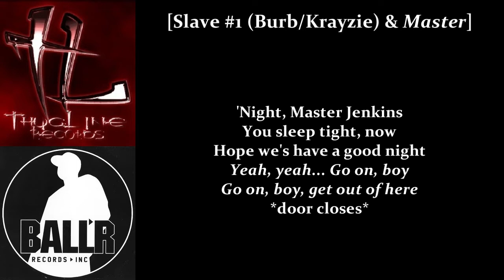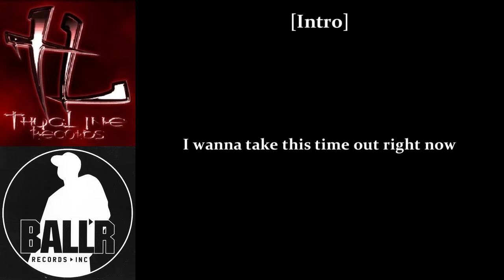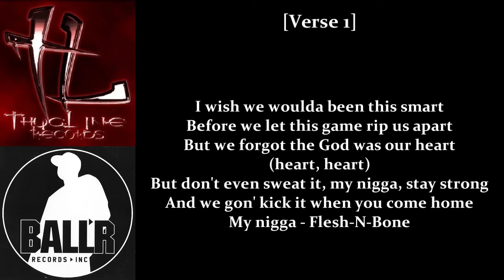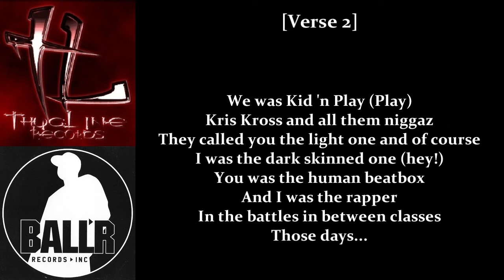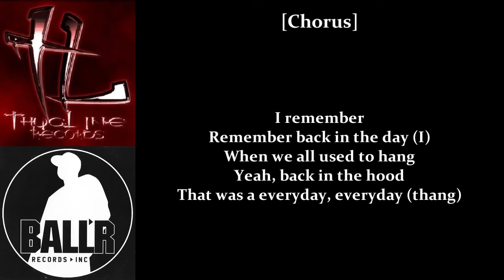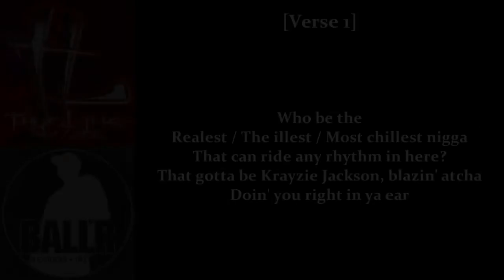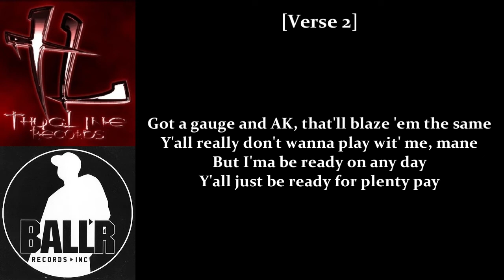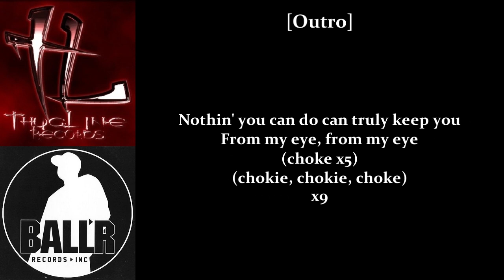Krayzie Bone • Slave Skit • I Remember • Hi-D-Ho • (Lyrics)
Lyrics to skit done by ear, any correction/suggestion is appreciated.
Album: Gemini: Good vs. Evil 2005
Genre: Midwest Hip Hop/Gangsta Rap
Tracks: 12-14
00:00 Slave Skit
01:36 I Remember
06:09 Hi-D-Ho

Written by Anthony Henderson (Krayzie Bone) & L.T. Hutton
Produced by L.T. Hutton (Lenton Tereill Hutton)